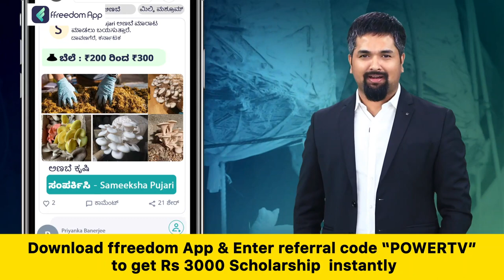Budget Session 2023 : ಬಿಜೆಪಿಗೆ ದ್ರೋಹ ಮಾಡಿದಕ್ಕೆ ನಿನಗೆ ಈ ಗತಿ ಬಂದಿದೆ | Yatnal | BJP | Power Tv News